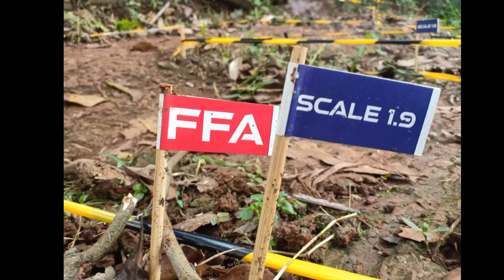Kejurda RC#1 Jabodetabek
Silverhawks RC Division